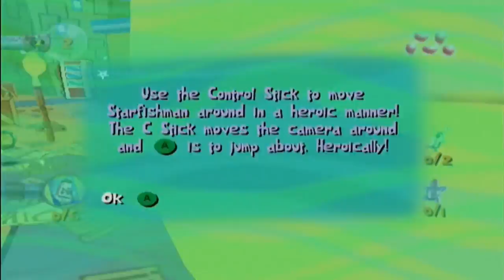Creature From The Krusty Krab Episode 3- Seeds (w/ Gocubs711)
We are joined by Gocubs for the next two episodes!

Spongebob, Patrick, and Plankton each are dreaming up some wacky dreams. You play as all three as they try to get through each dream to resolve that level's conflict. The game uses mechanics from various different game genres such as platforming, side scroll, racing, and more!